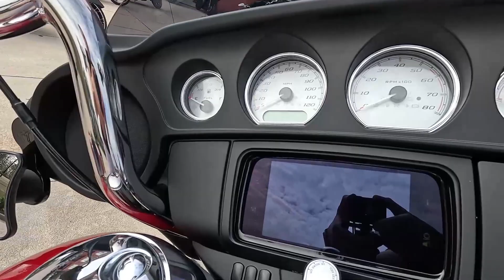Used 2021 Harley-Davidson Street Glide FLHX Motorcycle For Sale In Orlando, FL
to view this Used BILLIARD RED 2021 Harley-Davidson Street Glide FLHX for sale near Orlando, Florida.

Stock #: 636721

Description:
This Used 2021 Harley-Davidson Street Glide FLHX Motorcycle is for sale at Orlando Harley-Davidson Historic Factory located in Orlando, Florida.